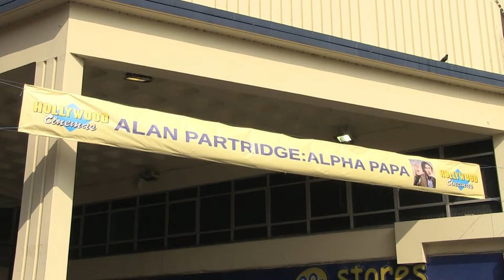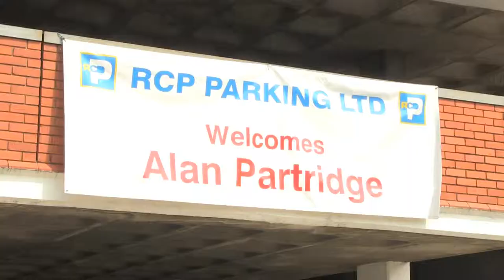Norwich rejoices for Alan Partridge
Fans speak of their joy as Anglia Square hosts Alpha Papa premiere